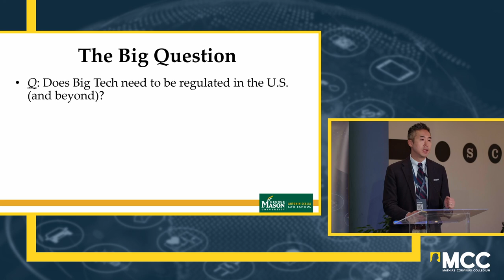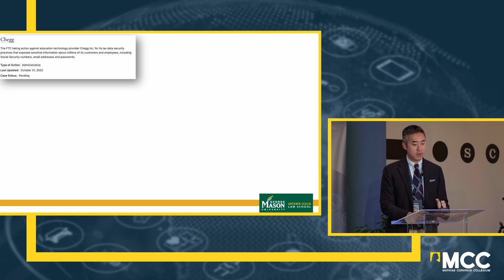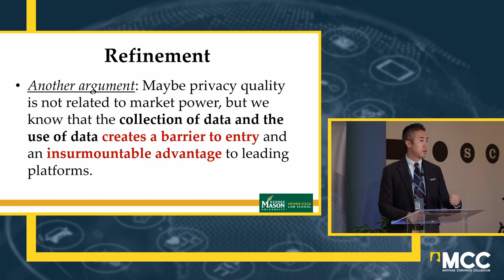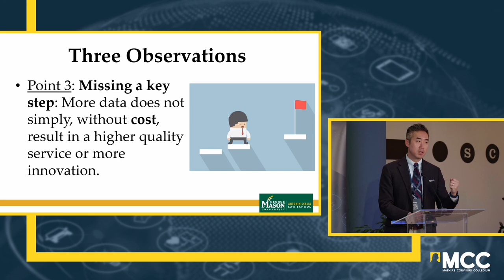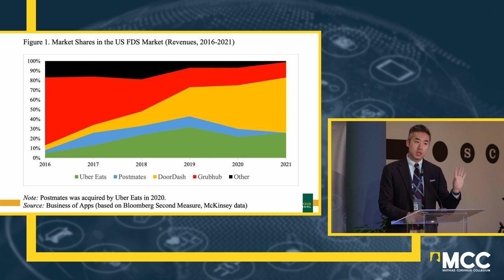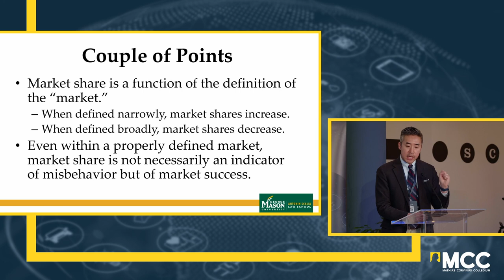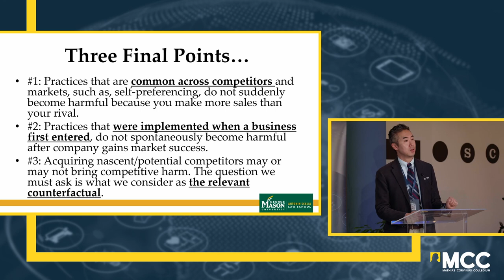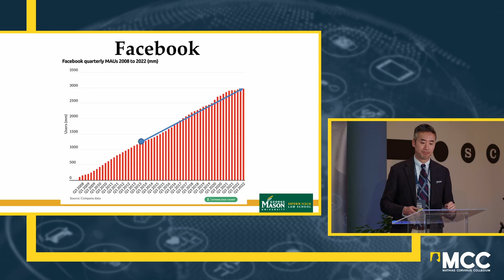Regulating Big Tech in the U.S.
John M. Yun (Deputy Director of Global Antitrust Institute at GMU, professor, former Acting Deputy Assistant Director in the Bureau of Economics, Antitrust Division, at the U.S. Federal Trade Commission (FTC)